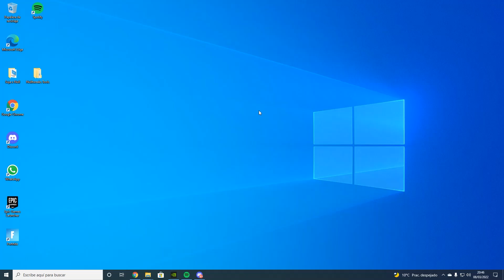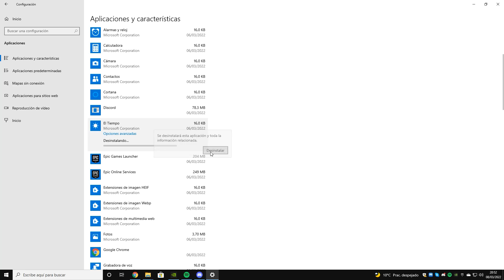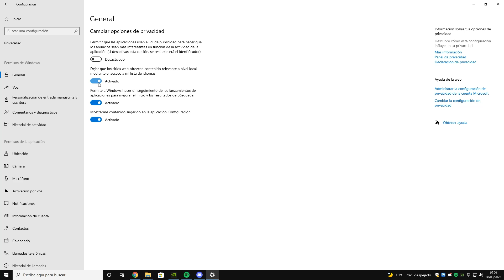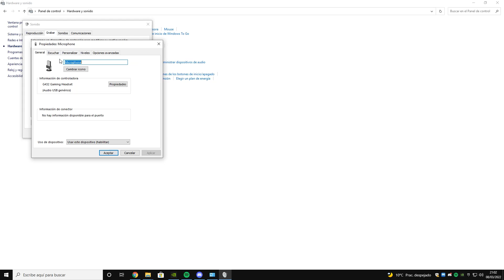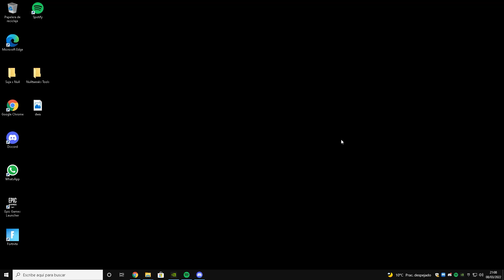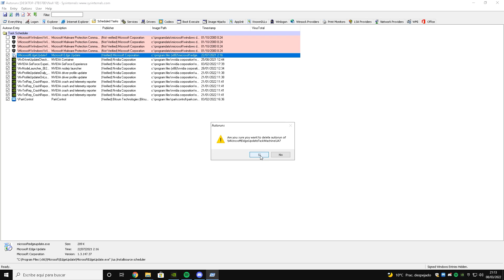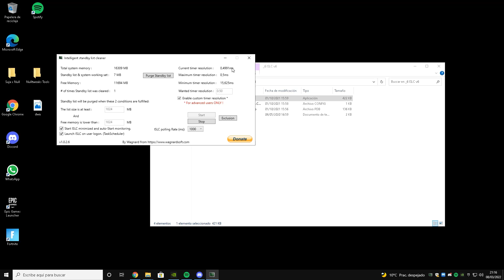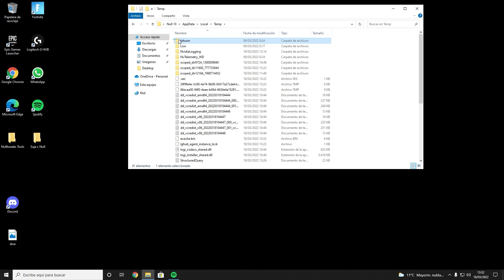⚡ MEJORA EL RENDIMIENTO DE TU PC, FPS, LAG, PING (OPTIMIZACIÓN 2022) - PARTE 2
Aquí tenéis la segunda parte del vídeo de optimización. Espero que estas configuraciones os ayuden a tener un mejor rendimiento en vuestro pc y a jugar Fortnite sin tantas dificultades.

Muchas gracias a @nulltweaks por querer colaborar conmigo para este vídeo!